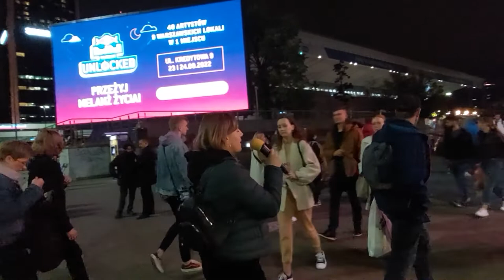Wielu mówi, że wierzą ale nadal są martwi - Iwona Godlewska (Złote Tarasy, 23.09.2022)